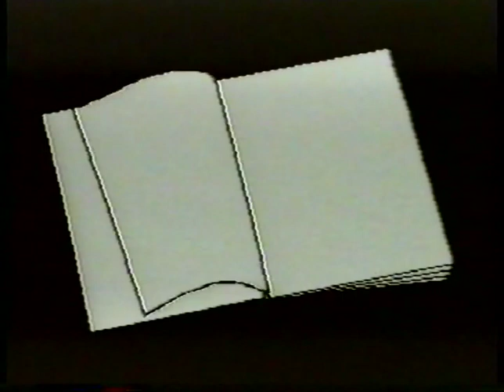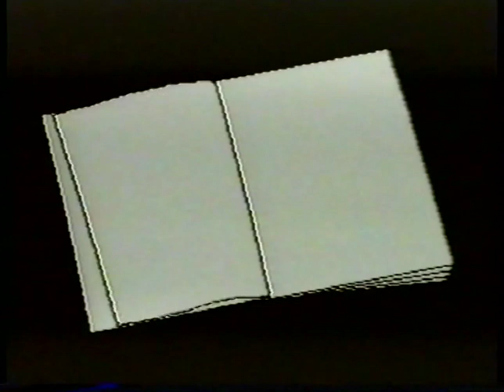Chem Vjarer -Lipananahay Taderakhump - Directed By Vartan Meguerditchian - 1994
Լիբանանհայ Թատերախումբ
Producer Diran Sarkissian
Չեմ վճարեր
Հեղինակ Էտուարտօ Տէ Ֆիլիբբոյ
Producer  Diran Sarkissian

Չիչօ՝  Միհրան Պոտրումեան
Ալպէր՝  Տիրան Սարգիսեան
Ստելլա՝  Արփի Հարմանտարեան
Ժանէթ՝  Պէթի Սարգիսեան
Ժօժօ՝  Վարուժ Ոսկերիչեան
Ժիժի՝  Հրայր Ասիլեան
Ժագ՝  Վարդան Մկրտիչեան
Սիւզի՝  Լուսի Սարգիսեան
Տէտէ՝  Վարդան Փափազեան
Տէր Հայր՝ Հրաչ Ինճէեան
Ալէքս՝  Մանուէլ Մարգարեան
Նինա՝  Լիզա Անտոնեան

Ստեղծագործական Անձնակազմ

Բեմադրութիւն՝ Վարդան Մկրտիչեան
Տէքօր եւ Աֆիշ՝  Տիրան Սարգիսեան
Երաժշտութիւն՝  Վաչէ Քալէնտէրեան
Ձայն՝  Գէորգ Պաղտասարեան